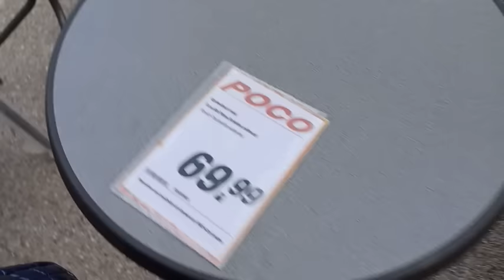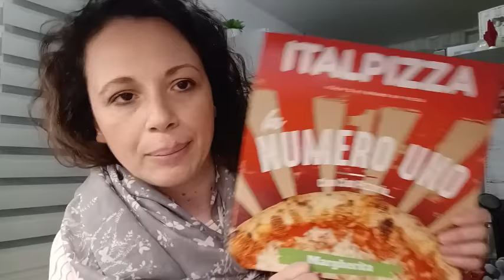VLOG: Finalmente l´abbiamo comprato, parteciperá ad Amici, aspetto consigli...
Ciao a tutti voi,
un caro saluto e tanti auguri di Buona Pasqua.
vi abbraccio
Michela